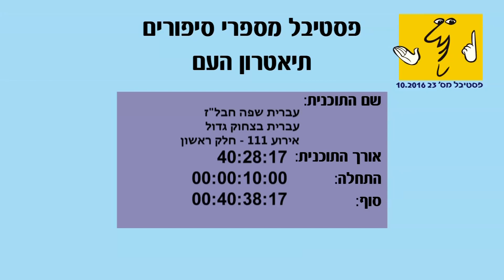עברית שפה חבל"ז: עברית בצחוק גדול - חלק א'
עברית שפה חבל"ז - עברית בצחוק גדול

יום ב' 17.10.16 שעה 20:00 מוצאי חג סוכות

גם למומחי השפה העברית החיים קשים, מה יגידו הלומדים אותה מדי יום? כל אחד והעברית שלו, כל קבוצה ומילון המילים שלה. ערב סיפורים על השפה העברית כהרפתקה מתמשכת ומשובבת את הנפש.
השפה העברית היא סיבה טובה לצחוק על עצמנו.

מנחה: יוסי אלפי
שירה: דורי בן זאב
ליווי: גלעד שפירא
משתתפים: רוביק רוזנטל, יורם טרהלב, שרית סרי, אסף אשתר, יעקב פרוינד

להזמנת מופעים:
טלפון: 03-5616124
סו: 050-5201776